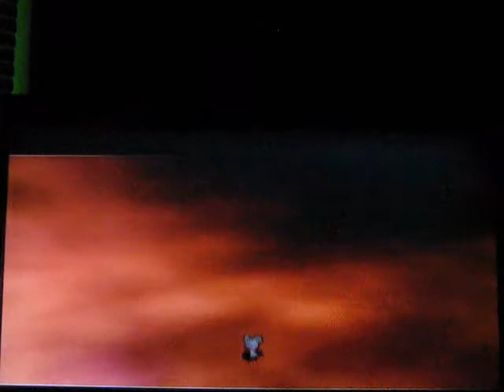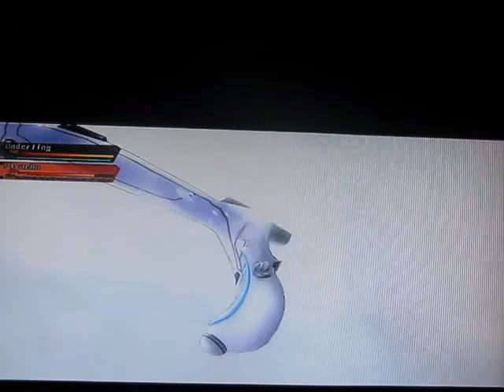Hyperdimension Neptunia mk II EX Skills & Special Skills Exibition 3/3